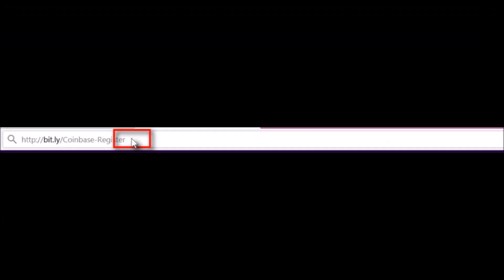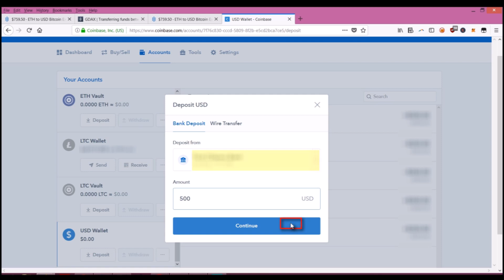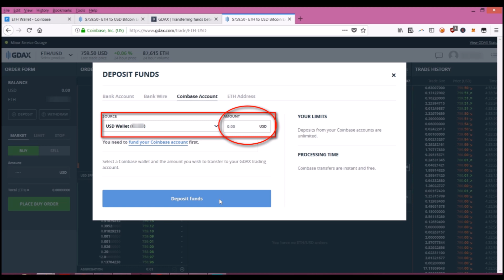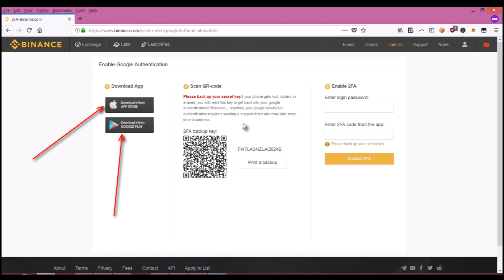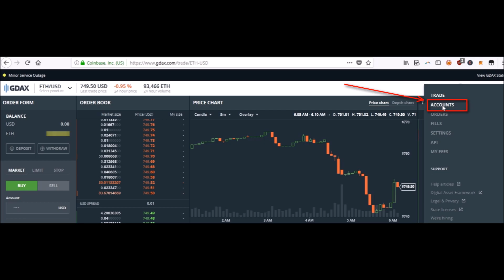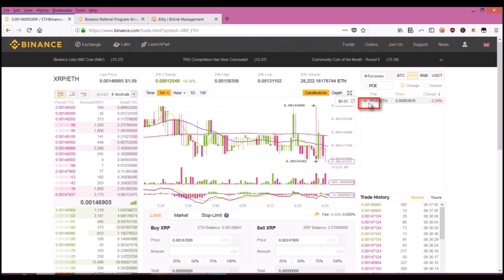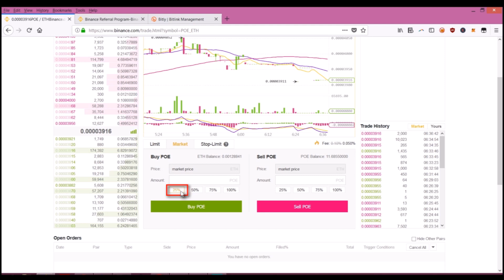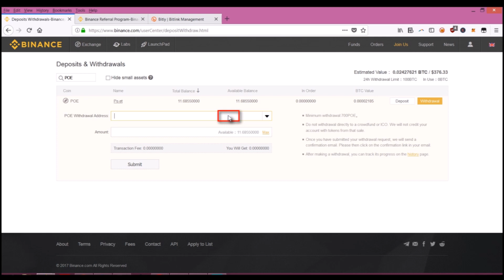How to Buy Any Altcoin - A Step by Step Tutorial for Beginners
In this step-by-step video walkthrough, I will show you how anyone can buy altcoins, cryptocurrencies, and tokens with your Coinbase account.

If you are not from the United States, instead of Coinbase, use CoinJar

AVOID ALL VIDEOS/TUTORIALS THAT ADVISE USING BITTREX. Bittrex no longer approves new users and their platform is extremely buggy.

The method I will be explaining is an Etherium to Altcoin trading strategy. We will send ETH from Coinbase to Binance. It allows you to skip identity verification (except for Coinbase), avoid Coinbase fees, avoid high transfer fees, and instantly trade for altcoins.

I also recommend funding your Coinbase USD wallet INSTEAD of buying Eth through Coinbase. Why? If you use GDAX (explained in video), you will only pay 0.3% fees VS Coinbase 3%+ fees! Note: it takes a few days for your USD to deposit from AHC transfer.

I highly recommend Binance because no verification is required, depositing ETH/BTC/LTC is FREE, and the fees are 0.05% -- the cheapest of ANY cryptoexchange.

Never send Bitcoin to Binance! The Bitcoin network fees are too high and you will only be holding the Bitcoin for a few minutes if your intent is to trade for other cryptocurrencies.